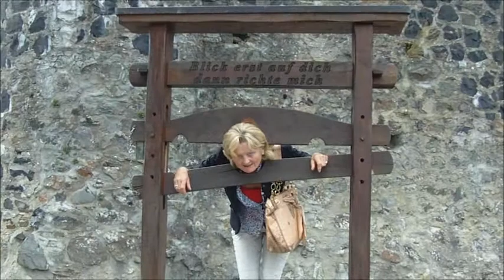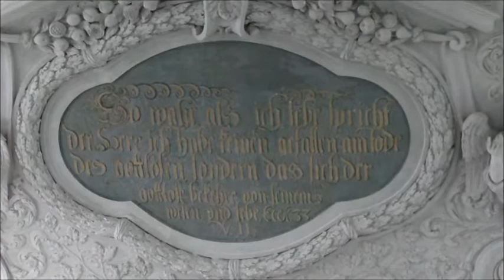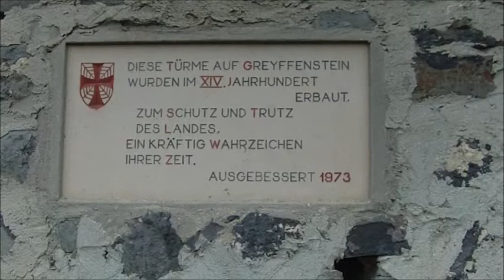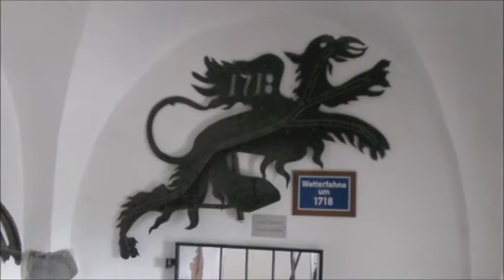Glockengießerei und Greifenstein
Am 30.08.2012 waren wir mit der Feierabendgruppe Frankfurt-City in Sinn bei der Glockengießerei Rincker und anschließend auf Burg Greifenstein